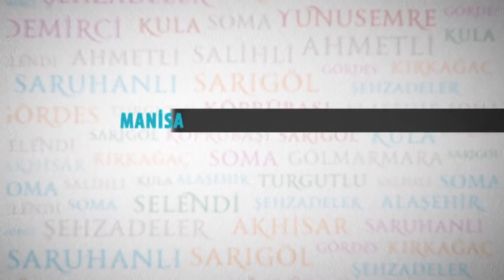Vahşi Depolama Tarihe Gömülüyor